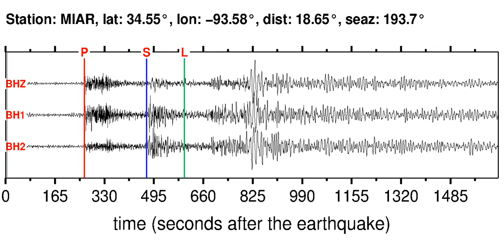MIAR Soundquake: 4/13/2012 10:10:04 GMT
This is a sonification of the Near Coast Of Guerrero, Mexico 5.4MB earthquake (4/13/2012 10:10:04 GMT). It was made from a seismogram recorded by the global seismic station MIAR in ARKANSAS.